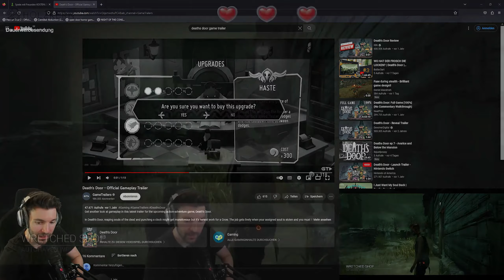Dead by Daylight: Don´t Die Challenge 2.0 #02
Über Dead by Daylight:

Dead by Daylight ist ein Multiplayer-Horrorspiel (4vs1), in dem ein Spieler die Rolle eines wilden Killers übernimmt und die anderen vier Spieler als Überlebende spielen, die versuchen, dem Killer zu entkommen sowie Gefangenschaft und Tötung zu entgehen.

Titel: Dead by Daylight
Genre: Horror
Entwickler: Behaviour Interactive Inc.
Publisher: Behaviour Interactive Inc.

Stream-Zeiten
Montag : ✔
Dienstag : X
Mittwoch : ✔
Donnerstag : ✔
Freitag : X
Samstag : ✔
Sonntag : ✔